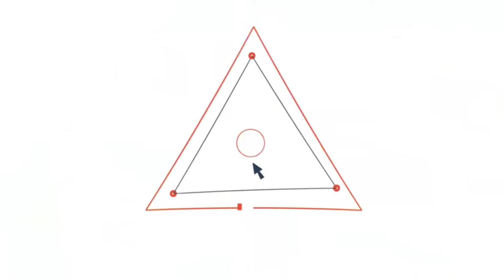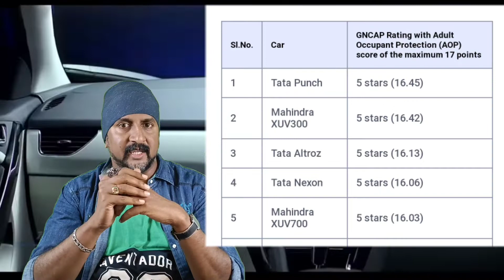Safest Cars in India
Ranking based on the list given by Global NCAP December 2021